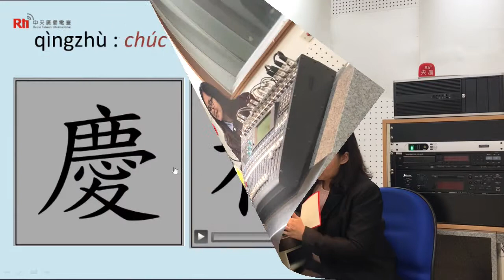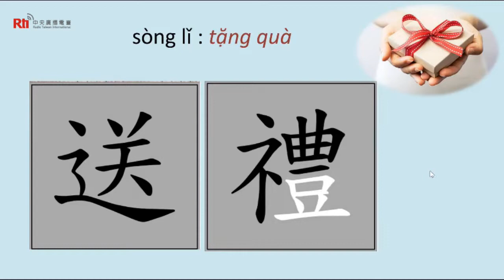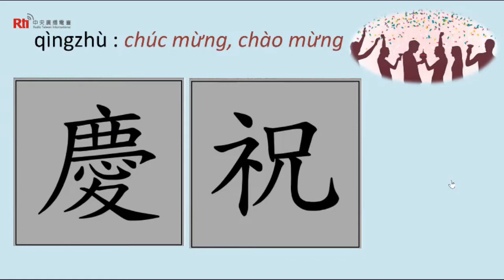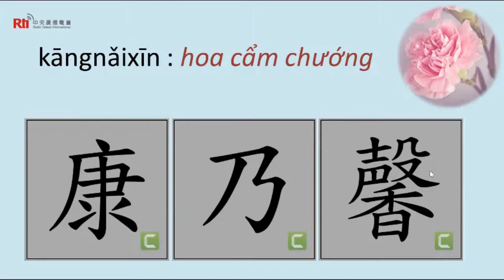Học tiếng hoa với chủ đề ngày của mẹ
"Ngày của Mẹ" là một ngày rất đặc biệt, cho nên Lệ Phương và Thúy Anh đã mời cô giáo tiếng Hoa Tố Nga tham gia chuyên mục "Tiếng hoa cho mỗi ngày", giảng dạy bài học về chủ đề "Ngày của Mẹ". Hy vọng các bạn yêu thích video này